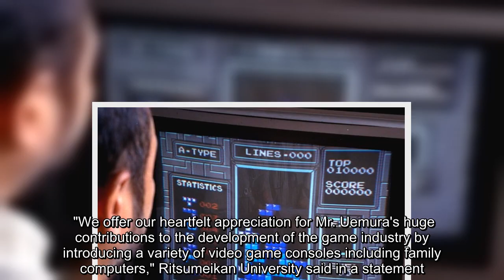Masayuki Uemura, a Japanese home computer game pioneer whose Nintendo consoles sold millions of unit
Masayuki Uemura, a Japanese home computer game pioneer whose Nintendo consoles sold millions of units worldwide, has died, according to the university in Kyoto where he taught. He was 78.